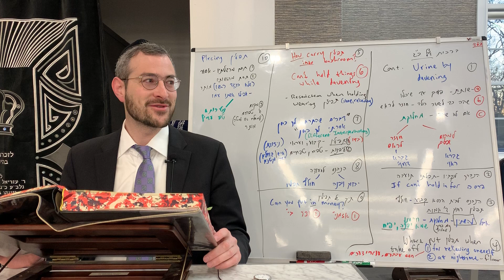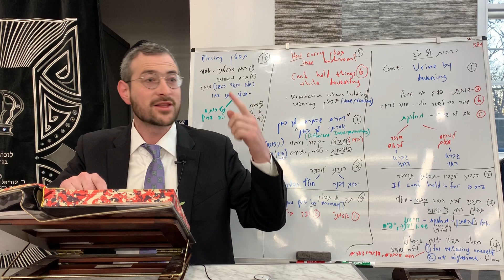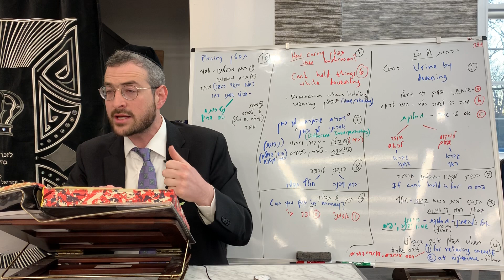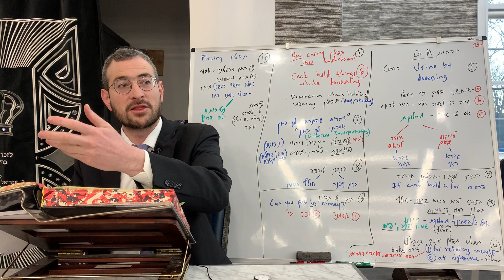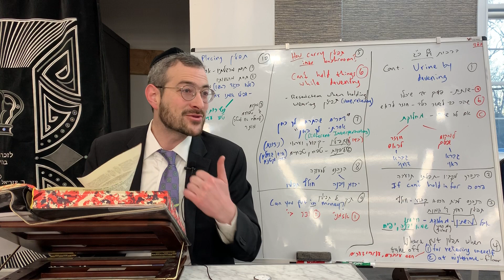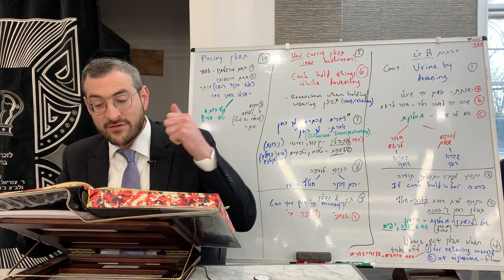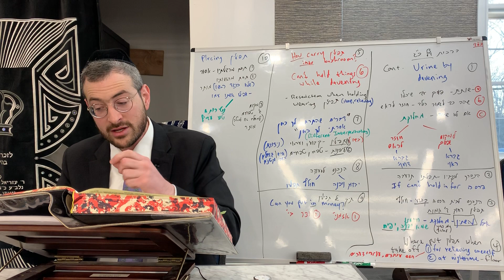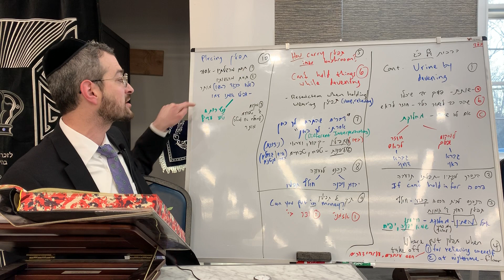Beruchas Daf 23 - Daily Daf by Rabbi Shloimy Schwartzberg - שיעור דף יומי - ברכות דף כ“ג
Daf Yomi - Beruchas Daf 23 / שיעור דף יומי - ברכות דף כ“ג